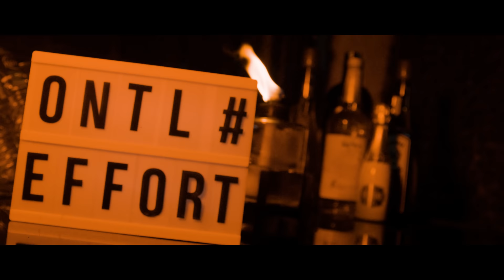ONTLDEJUAN- "EFFORT" ft. ONTLJUANJUAN [Official Music Video]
"Effort" Official Music by ONTL.

produce by  @West Killin It
filmed and directed by @dopaminmedia